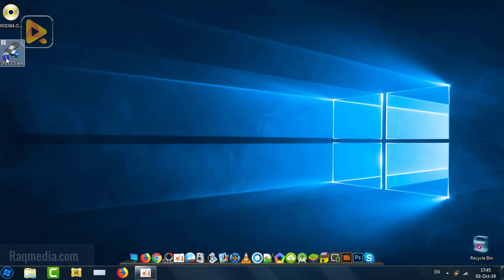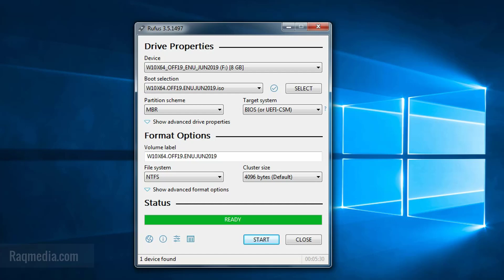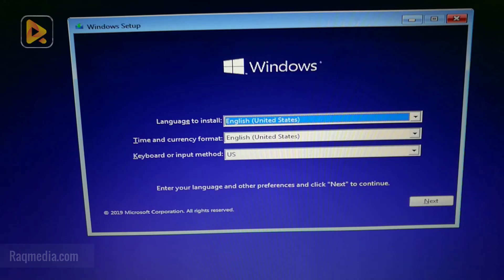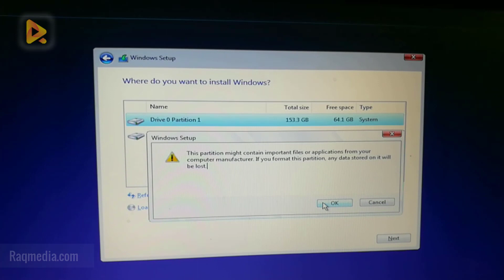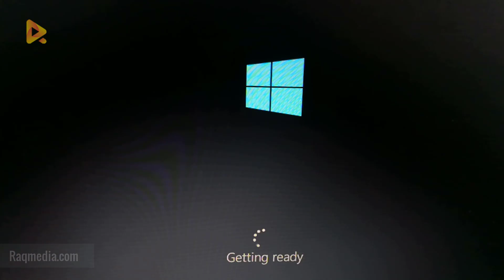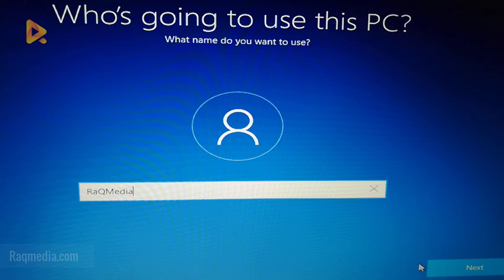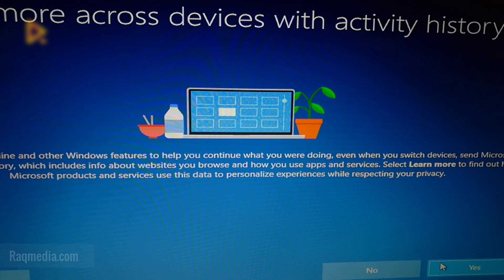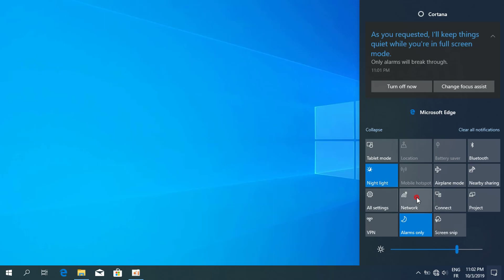How to Install Windows 10 from a USB Flash Drive Full Guide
Learn how to install windows 10 from a usb flash drive step by step - Full guide. how to boot windows 10 from usb Rufus 3 fast and easy & boot from USB flash drive without disc. Instalar Windows 10 desde usb bios booteable. how to create bootable usb drive for Windows 10.

ℹ️ These are the steps to follow:
✅ Connect the USB flash drive to a new PC.
✅ Turn on the PC and press the key that opens the boot-device selection menu for the computer, such as the Esc / F10 / F12 keys.
✅ Select the option that boots the PC from the USB flash drive.
✅ Format windows partition.

You can also check how to:

Comment installer windows 10 avec cle USB.